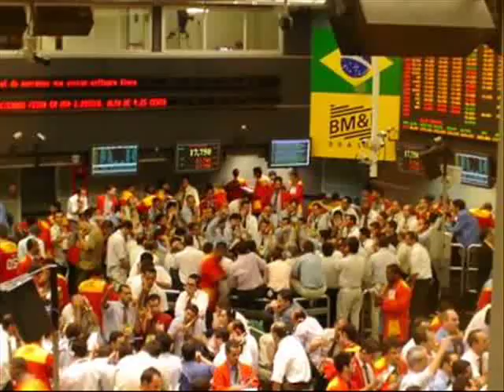Fátima Bernardes Experiência (Videoclip)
Clip não-oficial da música "Fátima Bernardes Experiência" de Rogério Skylab.